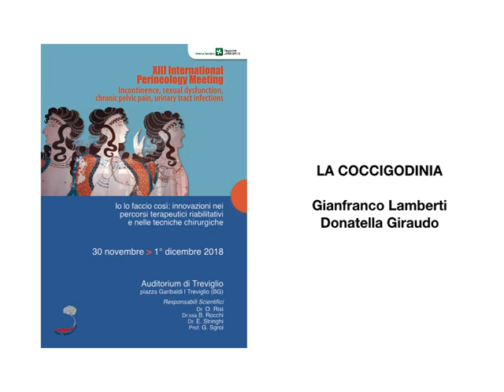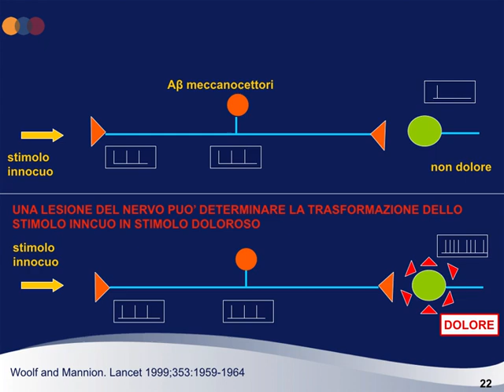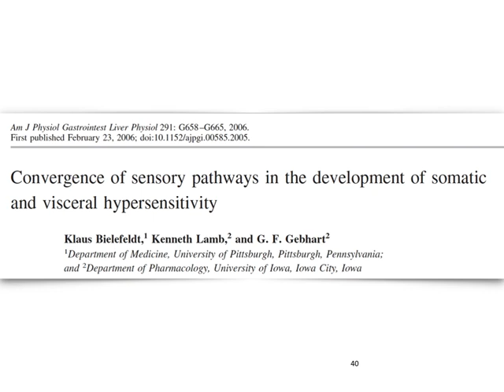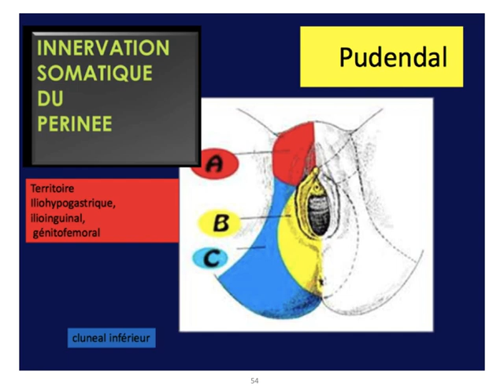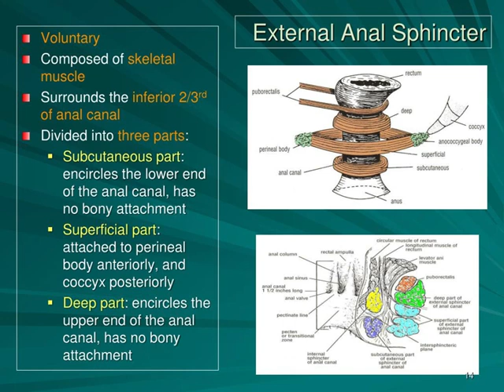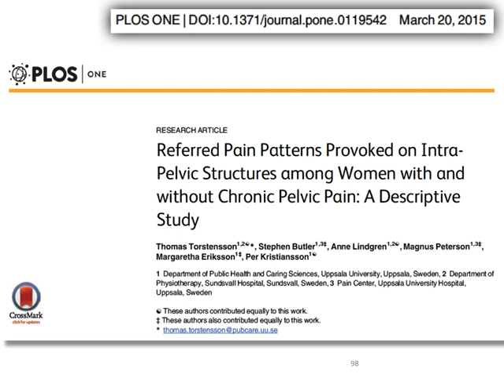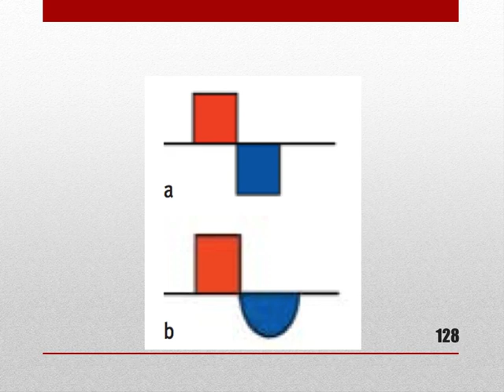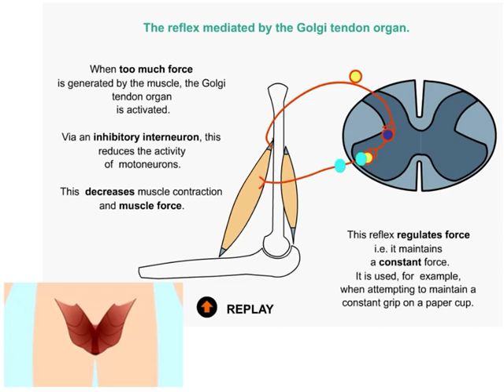coccigodinia :valutazione e trattamento